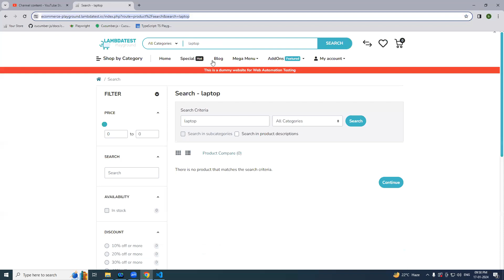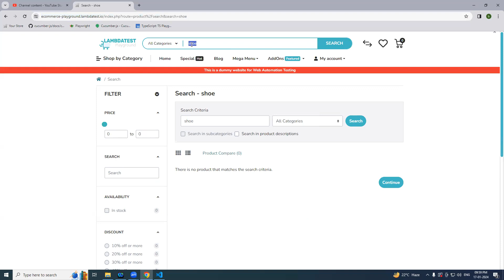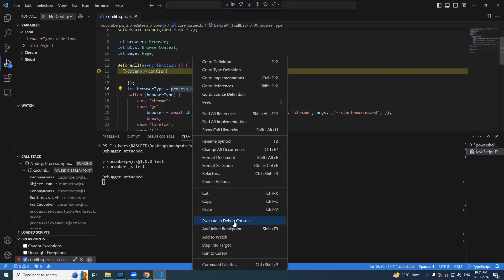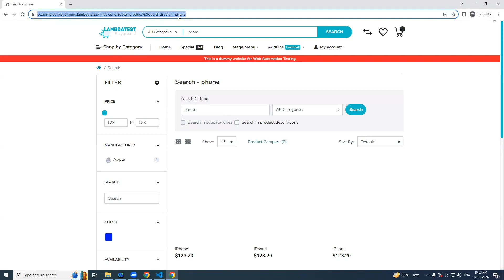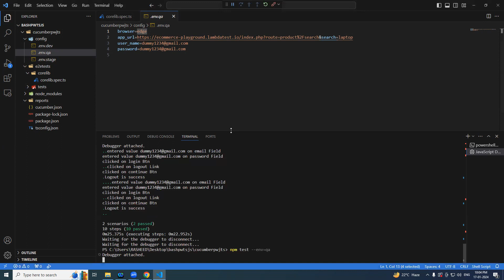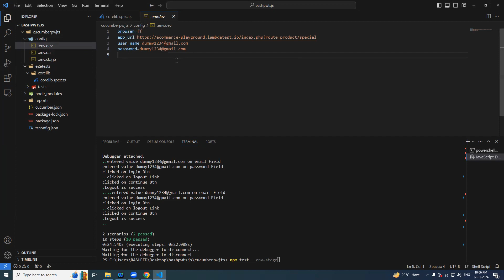12. handling multi test environments using .env files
Description:
🚀 Welcome to our latest tutorial where we dive deep into the world of handling multi-test environments using .env files! 🌐

In this comprehensive guide, we'll walk you through the essential steps to seamlessly manage and configure multiple test environments for your projects. Whether you're a seasoned developer or just getting started, understanding how to efficiently handle various testing scenarios is crucial for ensuring the reliability and stability of your applications.

🔍 What You'll Learn:
1️⃣ Introduction to Multi-Test Environments: Understand the importance of having different environments for development, testing, and production.
2️⃣ Benefits of .env Files: Explore how .env files can simplify the process of managing configuration variables across various environments.
3️⃣ Setting Up Your .env Files: Learn the best practices for structuring and populating .env files to suit your project's requirements.
4️⃣ Integration with Testing Frameworks: Discover how to seamlessly integrate .env files into popular testing frameworks, ensuring consistency and reliability during testing.
5️⃣ Advanced Tips and Tricks: Uncover advanced techniques for handling edge cases and optimizing your multi-test environment setup.
6️⃣ Real-World Examples: Walk through practical examples to see how .env files can be applied in different scenarios, making your development workflow smoother.

By the end of this tutorial, you'll be equipped with the knowledge and skills to confidently manage and customize your project's testing environments using .env files. Boost your development productivity and enhance the robustness of your applications!

👨‍💻 Ready to elevate your testing game? Hit the play button now and let's dive into the world of handling multi-test environments like a pro! Happy coding! 🚀💻